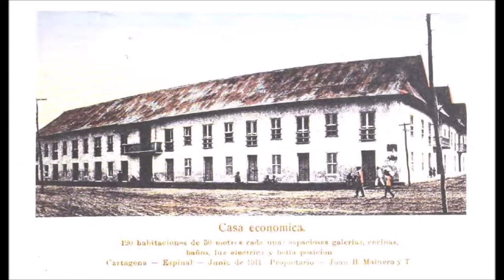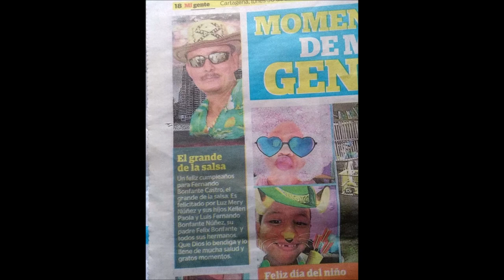FACUNDO FROM FACUNDO RIVERO Y SU PIANO SALSA BONFANTE